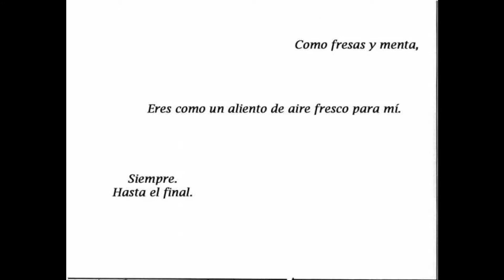Soul X Maka Doujinshi [Strawberry&Mint]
Bueno pues como ya subí un doujinshi de Soul X Maka, pues pongo otro xD

No sé si las canciones serán " adecuadas " o algo con el doujinshi pero bueno... Disfrutar del video ^^
Well as I got a doujinshi of Soul X Maka, then put another xD

I do not know if the songs will be "adequate" or something with the doujinshi but ... Enjoy the video ^ ^